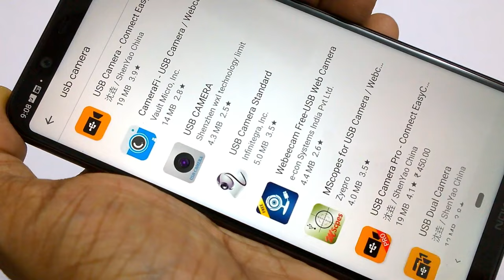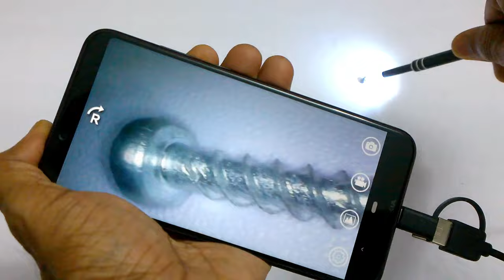Best Android App for USB Camera?